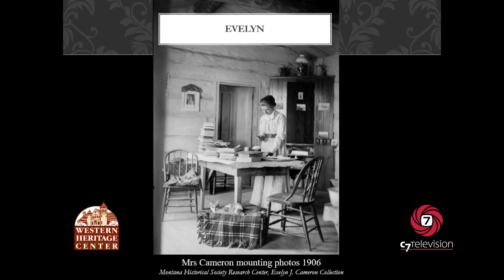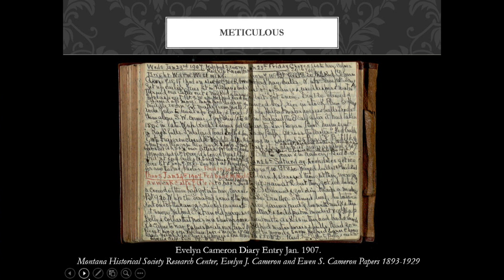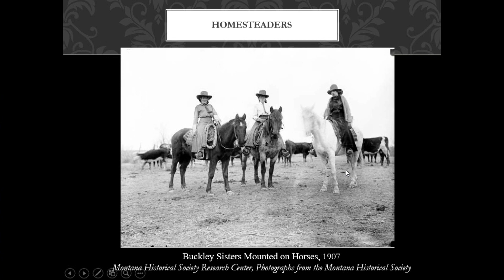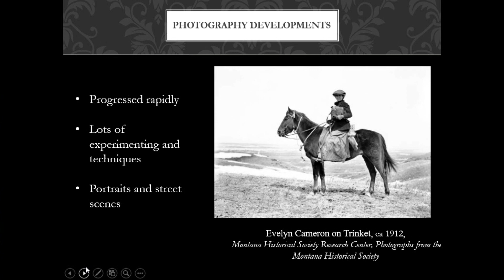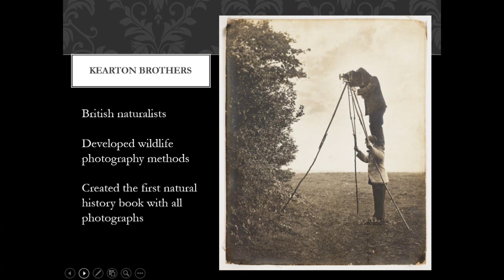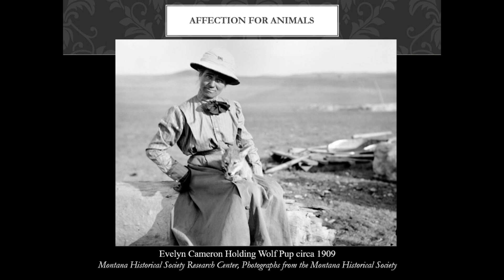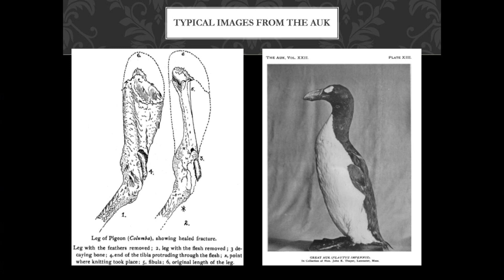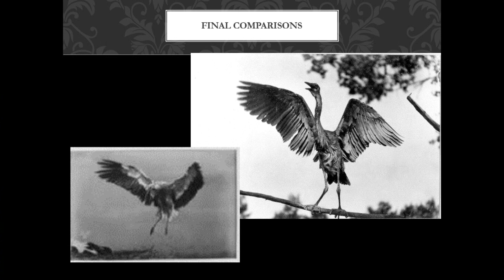Western Heritage Center - High Noon Series: Evelyn Cameron, Pioneering Wildlife Photographer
Cecelia Gavinsky presents a unique take on Evelyn Cameron, Pioneering Wildlife Photographer.  Tune into this interesting episode of the High Noon Lecture Series from November 19, 2020.